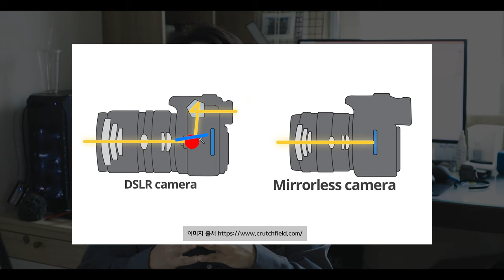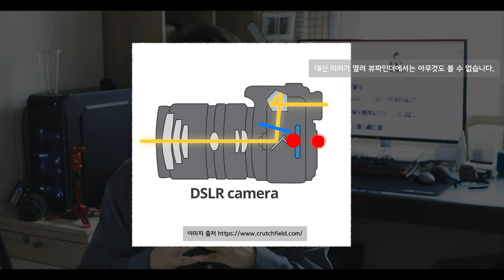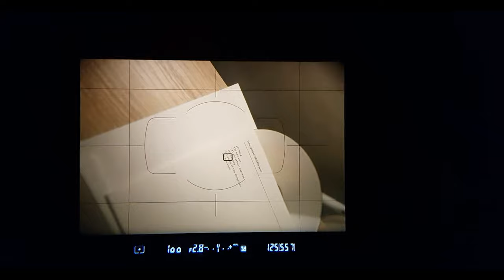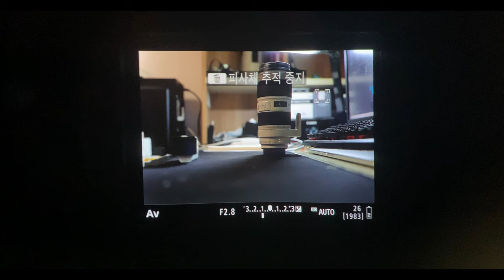내가 DSLR에서 미러리스로 바꾼 이유! / 미러리스의 장 단점 / EOS R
오늘은 제가 미러리스로 바꾸게 된 이유와

EOS R 을 선택한 이유에 대하여 이야기를 해 보았습니다.!

*영상 속 저의 생각과 의견은 모두 저의 주관적인 생각이라는 점!*